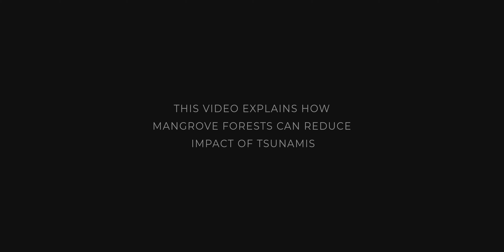Mangrove Interpretation Exhibit